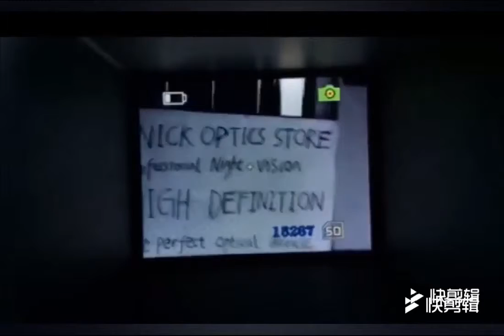Night Hunting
Features:
– Night vision monocular is the optical instrument to obtain the images of objects under the low light and complete darkness situation, outstanding optical clarity, high-performance night vision.
– Built-in adjustable infrared illuminator allows up to 200 meters viewing distance in the dark, with auxiliary lighting for clearer photo shooting and video recording.
– Equipped with USB, owning the photo shooting, video shooting, video playback functions, digital night vision can be used during the day or at night, it also can shows on your screen in the real-time when observing something. It is easy to operate and the recording and other functions are easy to navigate.
– The CMOS sensor offers a clear view up to 5X magnification, provides high-resolution images even in the dark night with the low light. It is a live infrared surveillance camera connecting a TV with TV cable and connecting computer with USB cable.
– IR Digital night vision monocular using for hunting, shooting, scouting, security and surveillance, camping, exploring, nighttime navigation, night fishing, wildlife observation, hiking, traveling, bird watching, scenery, etc. And also suitable for home security uses, car data recording, etc.
– With USB 2.0 port, video output and power port, easy to charge and use.
– Work time: about one hour while opening the auxiliary light, 2.5 hours while not opening it.
– With various accessories for equipment and easy storage and carrying.

Parameters:
Model: 5X40
Magnification: 5X
Objective lens diameter: 40mm
Working voltage: 3.7V DC
Ocular adjustable range: 0.6
Field of view: 5 x 3.75 degree
Power: 5V 2000mAh adapter
Operating temperature: -5 – 40 Deg.C
The view distance (full dark): infinity
The view distance (low light): approx. 200m / 7874 inches
Battery: 3.7V 750mAh rechargeable lithium-ion battery (not included)
Function: day and night vision, taking photos, recording and replaying, etc.

Note:
Open the auxiliary light while in the dark environment and adjust the brightness. If there is a light source like streetlight and moonlight, you just need to adjust the objective zoom and do not need to open the auxiliary light.

Package weight: 0.801 kg
Product Size(L x W x H): 20.00 x 8.60 x 5.60 cm / 7.87 x 3.39 x 2.2 inches
Package Size(L x W x H): 22.50 x 14.00 x 7.50 cm / 8.86 x 5.51 x 2.95 inches
Package Contents: 1 x Night Vision Camera, 1 x Adapter, 1 x Pouch, 1 x Accessory Bag, 1 x Hand Strap, 1 x USB Cable, 1 x TV Cable, 1 x Cleaning Cloth, 1 x User Manual in English and Chinese